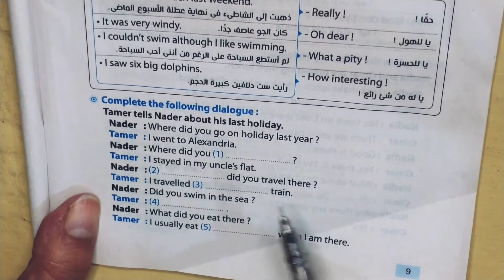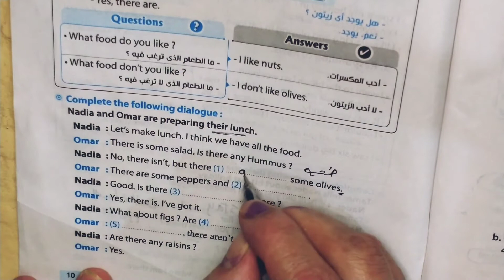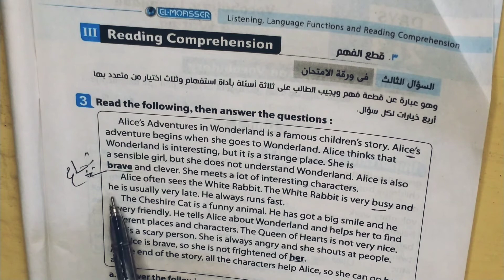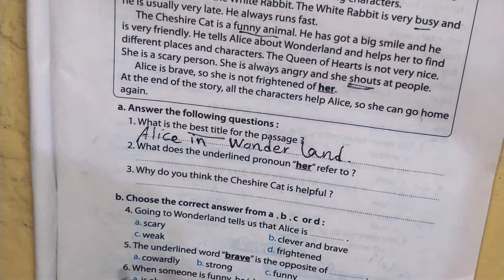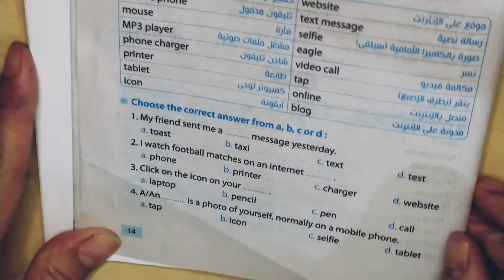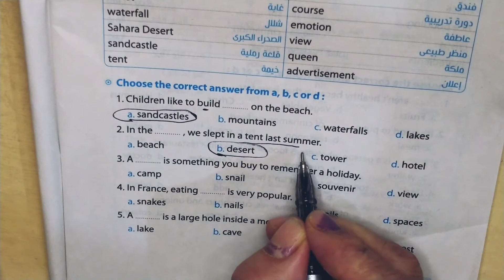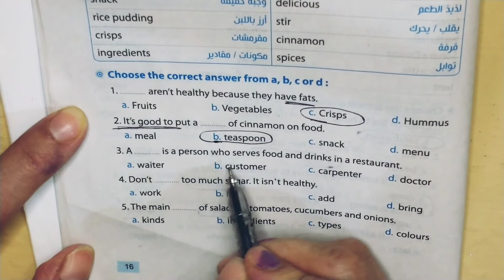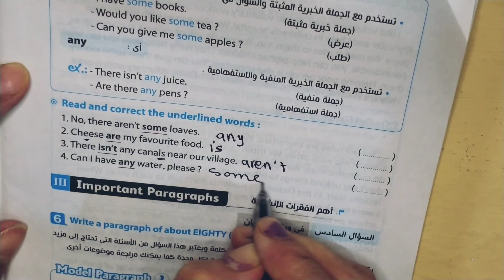أولى إعدادي ترم أول كتاب a week is enough صفحة 9/10/11/14/16/17/21/22/23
أولى إعدادي ترم أول